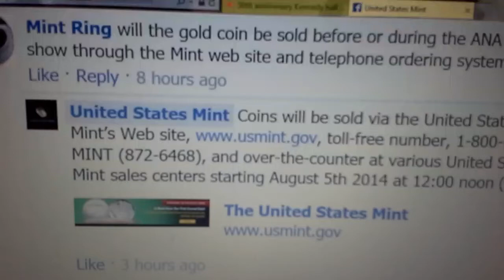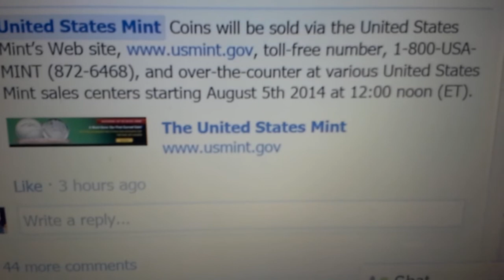Gold Kennedy Half/ US Mint announces sales availability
Straight from the USMint Facebook page( does anyone else find it odd, lol) Anyways - United States Mint Coins will be sold via the United States Mint's Web toll-free number, 1-800-USA-MINT (872-6468), and over-the-counter at various United States Mint sales centers starting August 5th 2014 at 12:00 noon (ET).